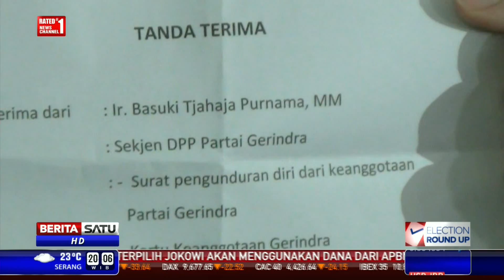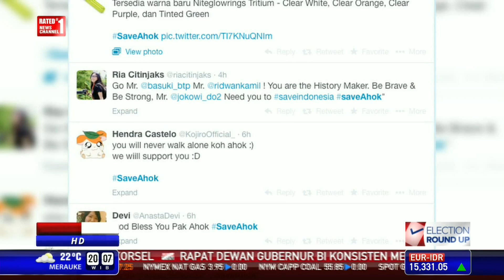Ahok Mundur, Tolak Pilkada Lewat DPRD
Wakil Gubernur DKI Jakarta Basuki Tjahaja Purnama kebanjiran dukungan setelah menyatakan keluar dari Partai Gerindra. Ahok mundur lantaran Gerindra mendukung pilkada lewat DPRD.

Facebook.com/BeritaSatuTV
Youtube.com/BeritaSatu